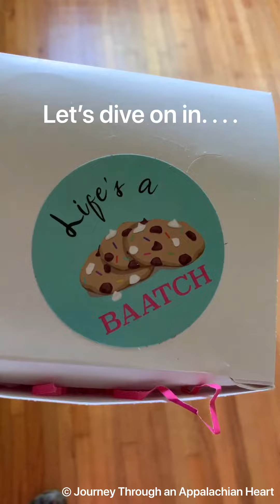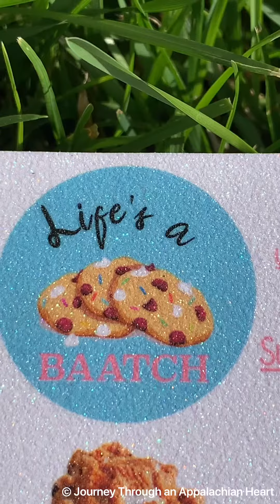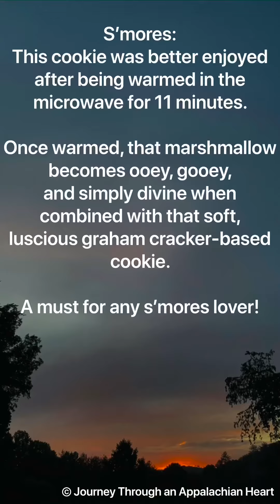Life’s a Baatch Summer Menu 2020 | Cookie Cutting Review Take II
Cookie cutting reveal Take #2 for Life’s a Baatch Summer 2020 Menu.

Featuring -
(1) Scout’s Honor - a brown sugar cookie base filled with toasted coconut, bits of caramel, chocolate chips, and Twix bites mixed in, and finished with a mini almond joy stuffed in the center. If that’s not enough, a coconut dream cookie sits center stage atop this delicious treat.

(2) S’mores - a graham cracker cookie base cradling chocolate chips throughout, and a chocolate-filled chocolate marshmallow stuffed center stage. To finish it off, toasted marshmallow fluff and graham cracker light up the crown of the cookie and top of that perfect bite! Who said s’mores have to be so hard to eat right?

2 of 6 cookies from the 2020 Summer Menu.